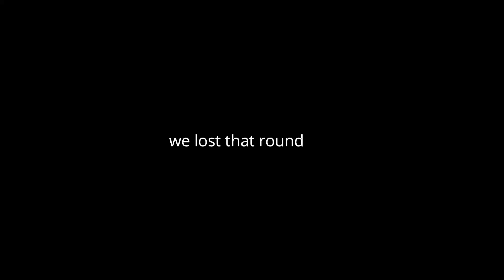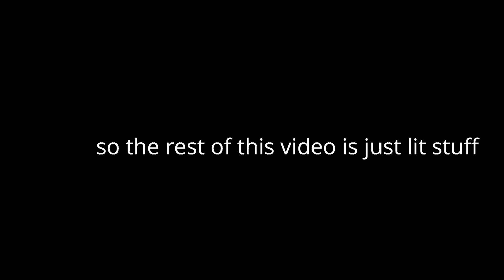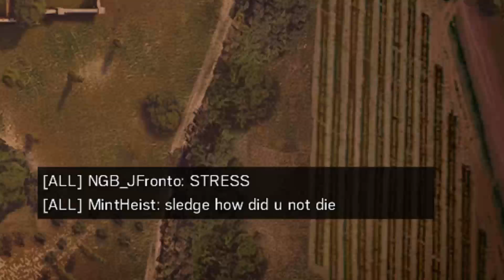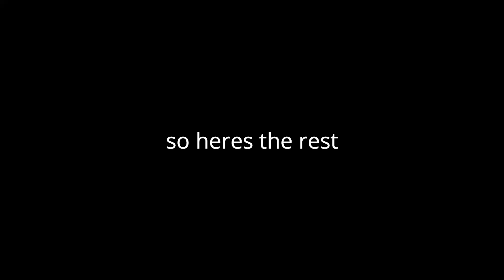toxic teammates DESTROYED by ACOG PISTOL!